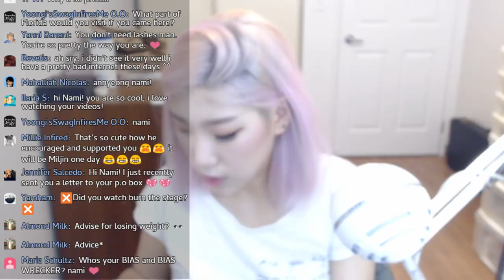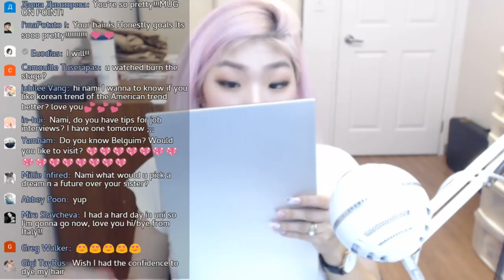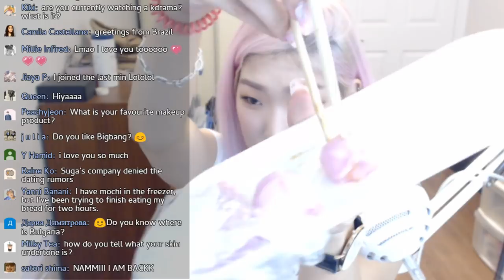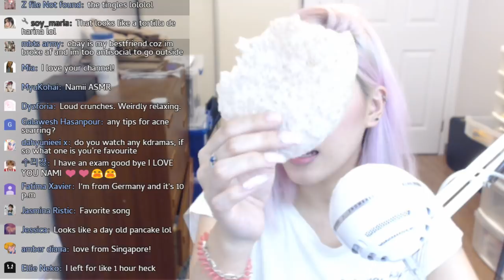Get Ready With Me (recent everyday makeup routine)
Monolidded Makeup Artist; Beauty College Instructor; Korean-Canadian Post-Teen Mom ♡
Uploads one to three times weekly. Enjoy ~ ♪

All opinions owned by me, all products purchased by me unless stated otherwise, all things stated are 110% honest !